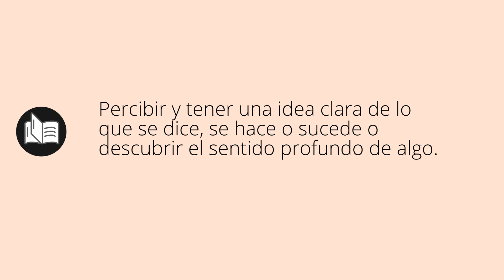Que significa COMPRENDER • comprender SIGNIFICADO • comprender DEFINICIÓN • Que es COMPRENDER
Que significa comprender en español. Cual es el significado y definicion de comprender. que es comprender. comprender definiicon en español. Todos los significados y definiciones del diccionario español.

Diccionario de la RAE (Kindle):
Diccionario de la RAE (Tapa dura):
Diccionario de primaria VOX:
Diccionario Esencial de la Lengua Española:
Diccionario Cambridge Español - Inglés: